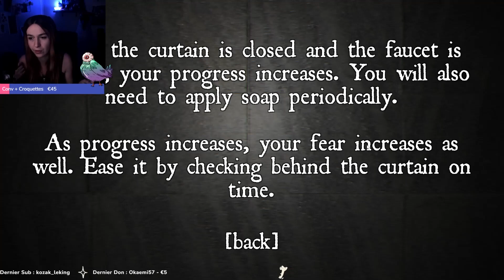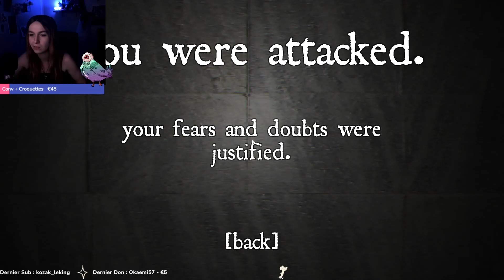3 JEUX D'HORREUR | EP 67 : PLOP TWIST !